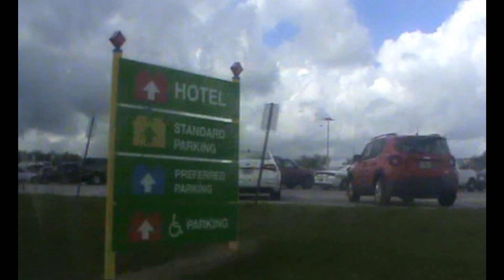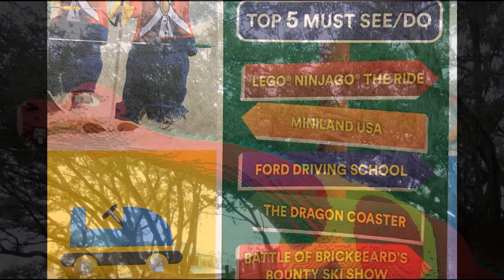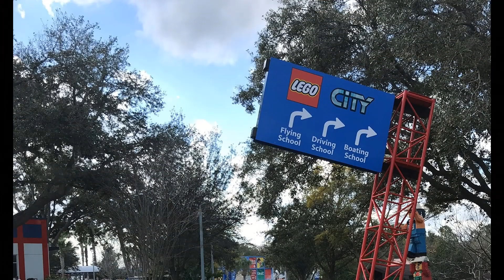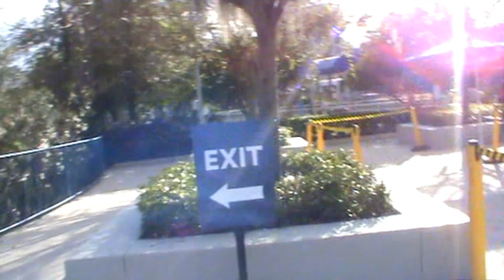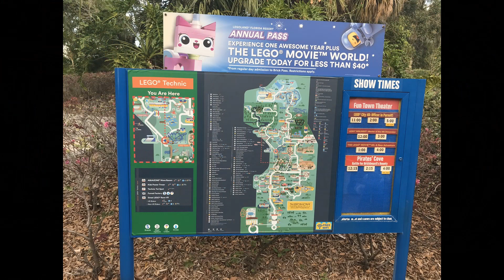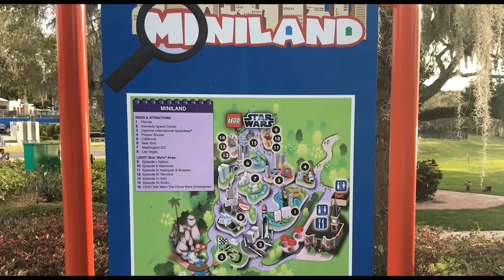Largest LEGOLAND 🎡 in the US 🇺🇸 Part 1 l LEGOLAND Florida theme park l Vlog from Furqan Zee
Vlog # 15
LEGOLAND Florida theme park Part 1

Furqan Zafar